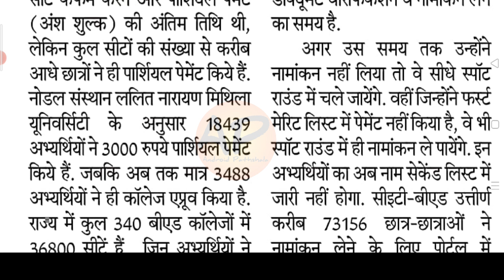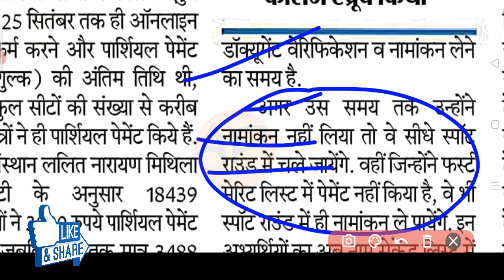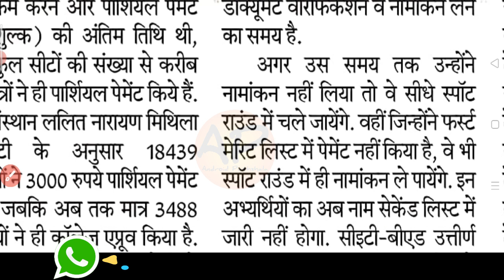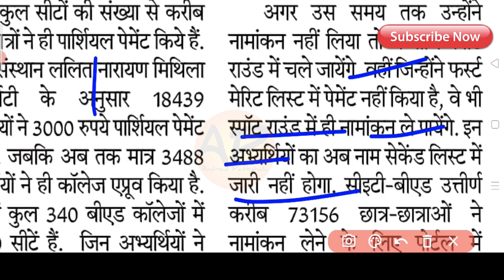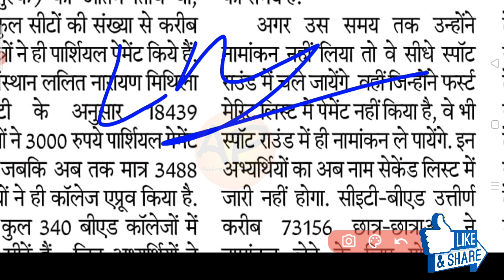Bihar B.Ed Admission 2021, अब 1st Counselling में Allotted बीएड कॉलेज बदल सकते है, इस तरह कॉलेज बदले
अब सभी 1st counselling में Allotted बीएड कॉलेज बदल सकते है
अब 1st Counselling में Allotted बीएड कॉलेज बदल सकते है
इस तरह बिहार बीएड कॉलेज बदले
Bihar B.Ed Admission process 2021
Bihar B.Ed College Allotted 2021
Bihar B.Ed Latest news 2021
बिहार बीएड कॉलेज पसंद नहीं तो अब इस तरह बदले
How to Allotted Bihar B.Ed College Change
कैसे बिहार बीएड allotted कॉलेज चेंज करे
Bihar Allotted B.Ed College Change Now
Bihar B.Ed New notification 2021
Bihar B.Ed 2nd Counselling 2021

Important All Bihar B.Ed & D.El.Ed Video

Bihar B.Ed All important Video Link